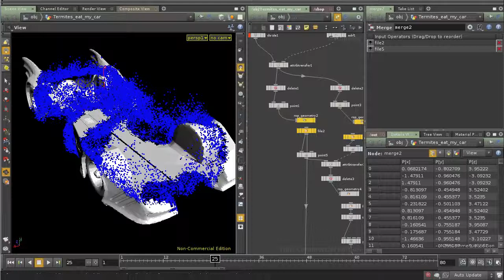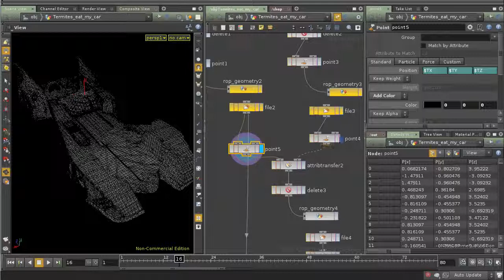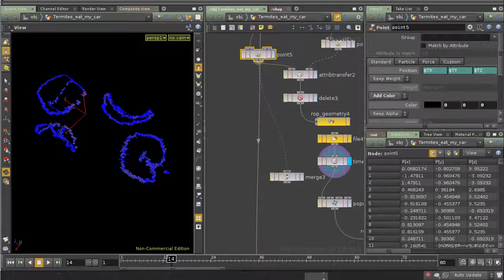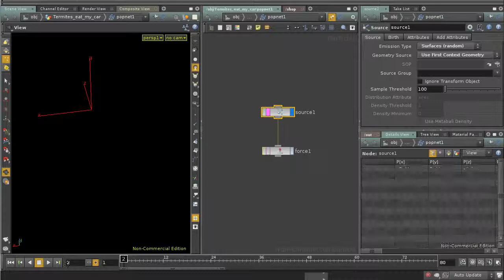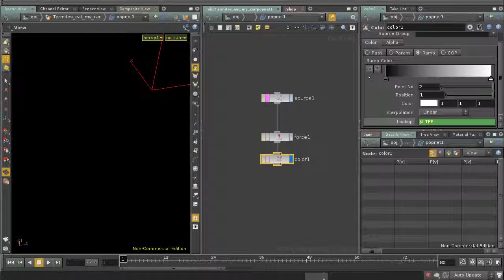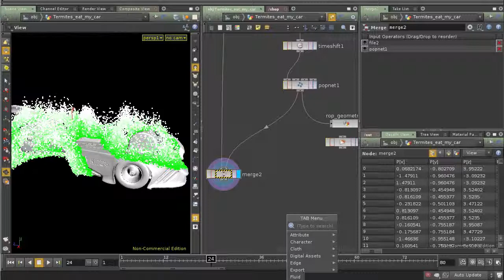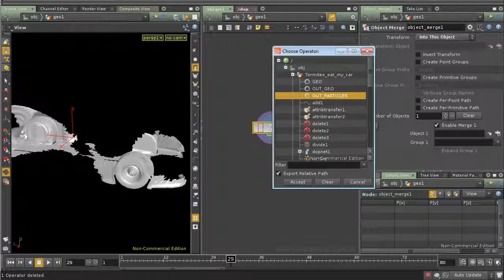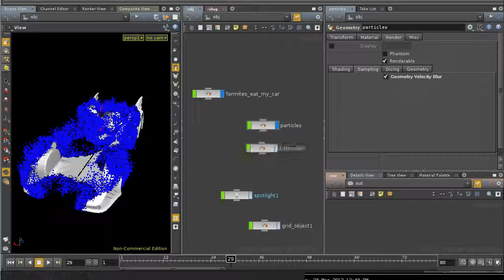Free Bonus Chapter Update For Houdini Hip Tricks Volume 4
If you haven't purchased the cmiVFX Houdini Hip Tricks Volume 04 yet, here is one more reason why you should!

Houdini Hip Tricks Volume 4
If three were not enough, we come back with the highly anticipated fourth, killer sibling, for the series! What can you say when you have a team like cmiVFX and Varomix? Simply awesome! We guarantee that you will be using this little bag of tricks for a long time to come. We take a lot of the initial problem solving out of so many of the sought after looks for film and television post production so that you can get your projects done in a quick efficient way. With 3, larger than normal projects, we will educate and entertain you to the very end. cmiVFX is truly proud to bring you "Hip Tricks Volume 4".